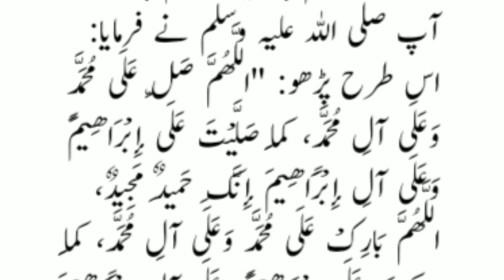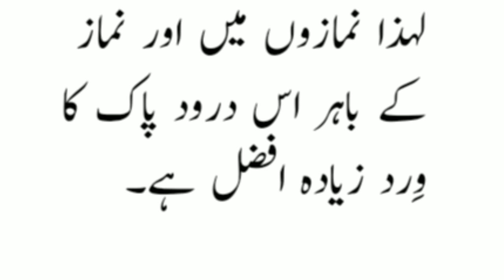Sab se afzal durood sharif jo nabi pak ne khud 1 sahabi ko batai